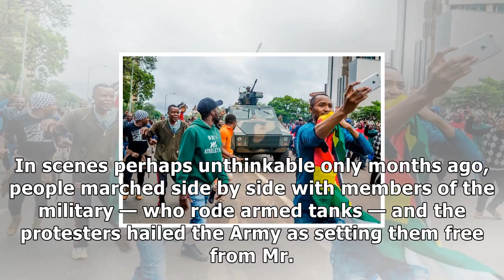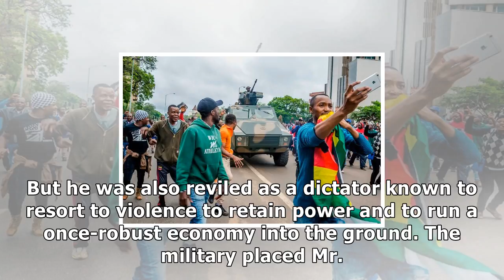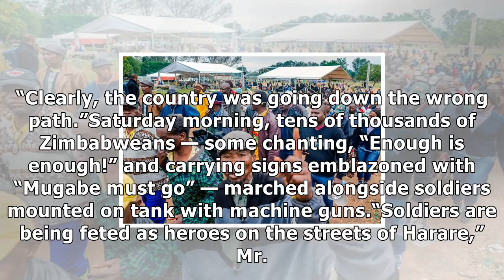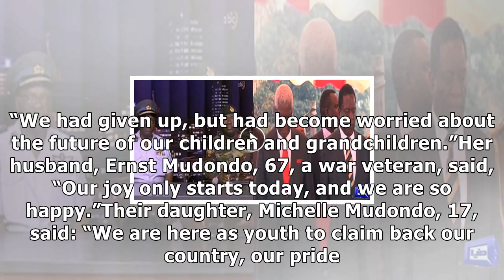‘mugabe must go’: thousands in zimbabwe rally against leader